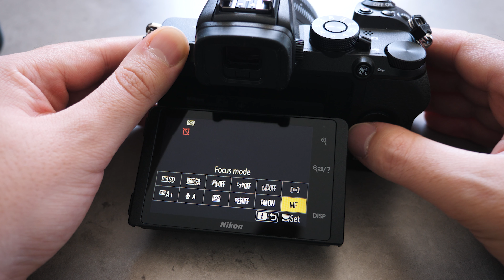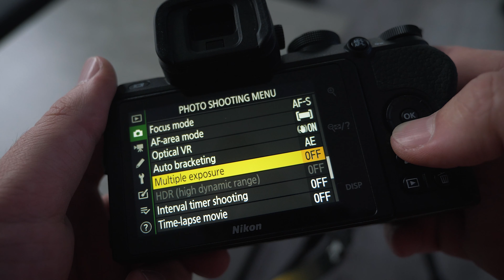Ревю на Nikon Z50 и за кого е подходяща тази камера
От Nikon България бяха така любезни да ми дадат Nikon Z50 за известно време да поснимам с него и да тествам възможностите на камерата.
Направих това ревю на апарата, за да може и ти да прецениш, дали това е най-подходящото попълнение в твоята снимачна техника.
Във видеото влизам в детайли за техническите характеристики на Z50, показвам ти малко кадри, за да видиш как се справя със slow motion-а, timelapse функцията и interval shooting-а, разглеждаме обективите и си правя коктел на забавен каданс.

Наистина ли това е най-добрата влогинг камера на пазара?

Надявам се да ти е интересно, а ако имаш въпроси към мен не се колебай да ми пишеш коментар под видеото, или да ме намериш в инстаграм и да ми пишеш там - @dannyspasov

Помисли да се абонираш, за да не изпускаш следващите видеа и разгледай вече качените - сигурен съм, че ще намериш нещо подходящo.

Ако искаш да стартираш собствен канал, или да подобриш вече съществуващия си виж ревюто ми и на тези лампи:

Сподели видеото и в социалните мрежи - така ми помагаш много!

Остани себе си,
продължавай да създаваш
и до нови срещи в следващото видео!